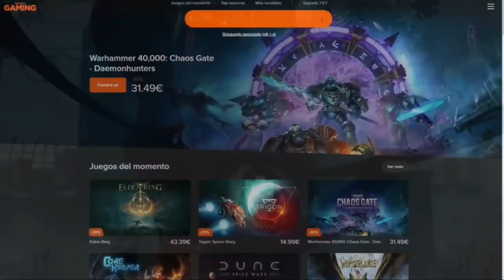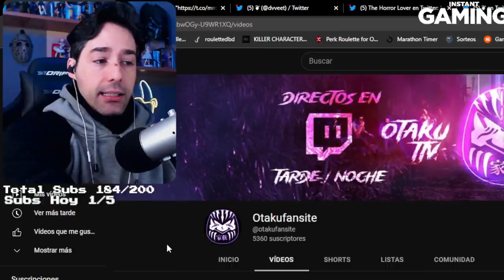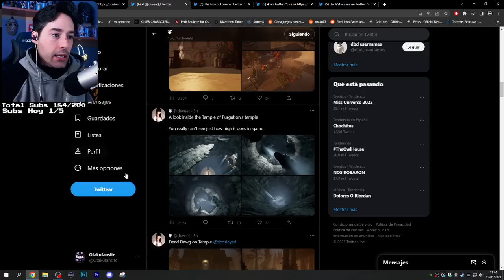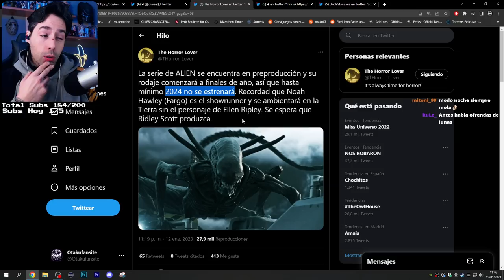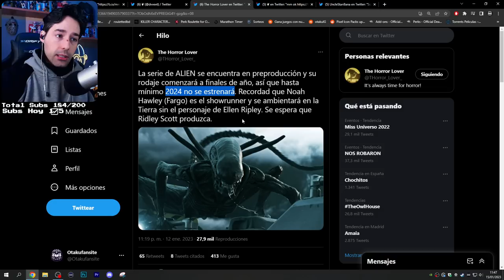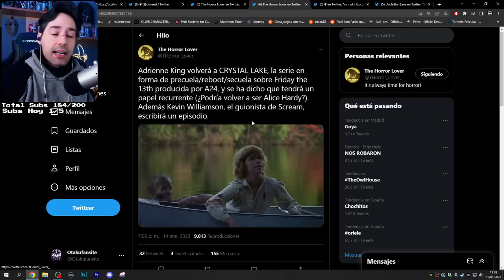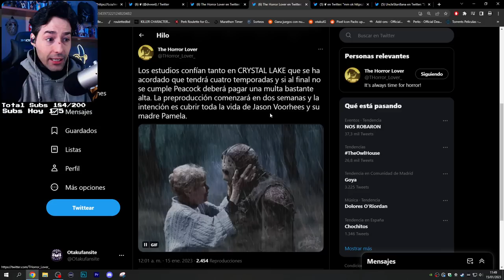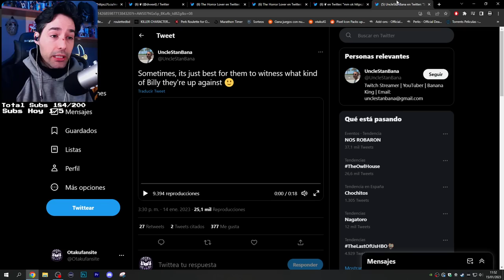ULTIMAS NOTICIAS EN DEAD BY DAYLIGHT ¿PASE DE BATALLA Y NUEVO KILLER? - Dead By Daylight